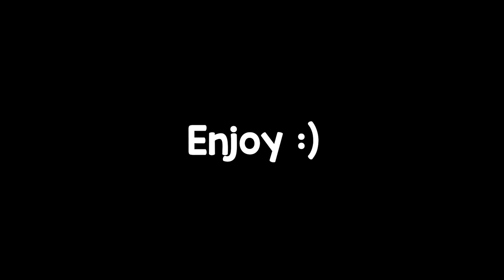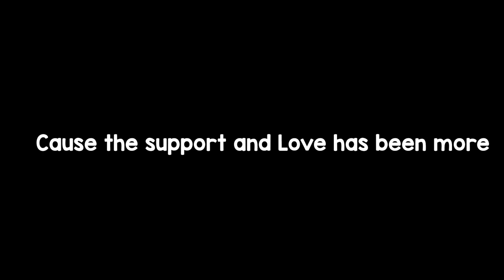Clips that i forgot about